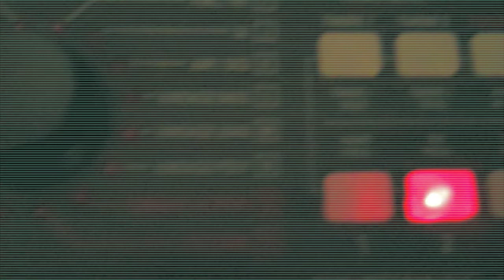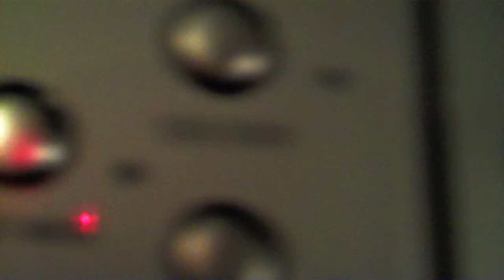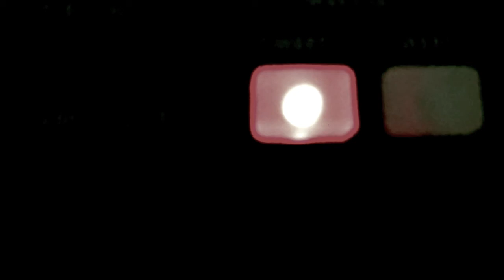fuxa - 11 ghz beacon horn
fuxa's 11 ghz beacon horn. taken from the upcoming album "ancient ruins".
MIND EXPANSION